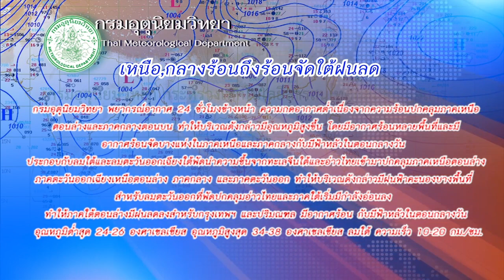โฆษกสตม.เผยมีเหตุวุ่นวายคืนแรกในรพ.สนาม : ข่าวต้นชั่วโมง 08.00 น.(26/03/2564)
-โฆษก สตม. เผยมีผู้ต้องกัก ก่อเหตุวุ่นวายคืนแรกในรพ.สนามชั่วคราว ระบุยังไม่มีกำหนดเคลื่อนย้ายผู้ติดเชื้อล็อต2 ขอดูสถานการณ์ก่อน

-ฝ่ายค้านคาดไม่ถึงส.ว.จะยื่นตีความพรบ.ประชามติ "สุทิน" ชี้บ่งบอกถึงจิตใจ ท้าทายประชาชนเป็นอย่างมาก

-กรมอุตุนิยมวิทยา เผย เหนือ อีสาน อากาศร้อนถึงร้อนจัดมีฝนบางพื้นที่  ส่วนภาคใต้ฝนตกลดลง ขณะภาคอีสานและตะวันออกฝน 10%